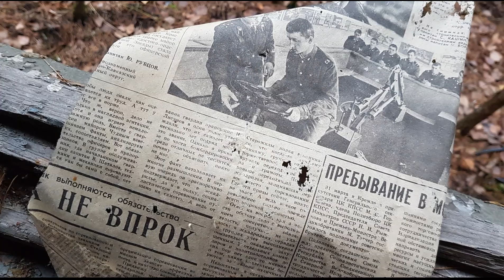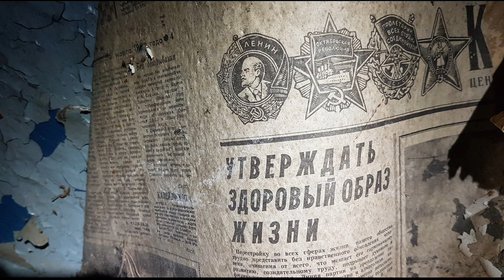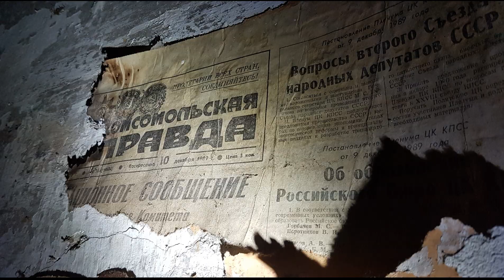Всё идёт по плану Sperenberg